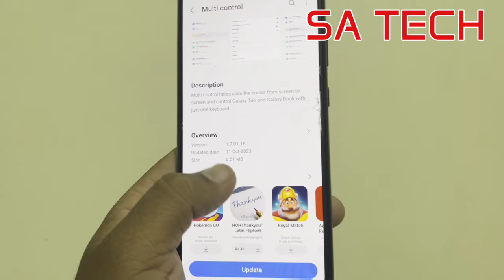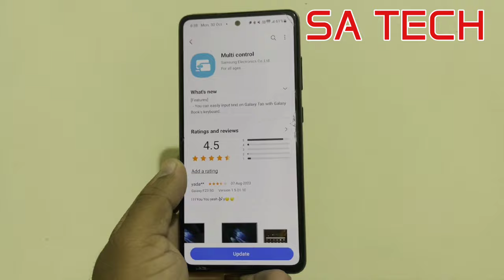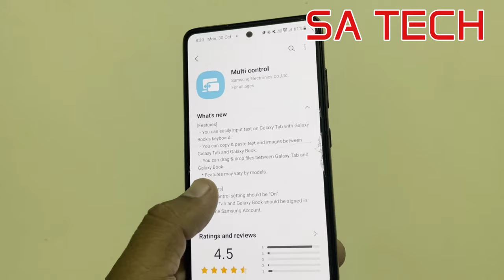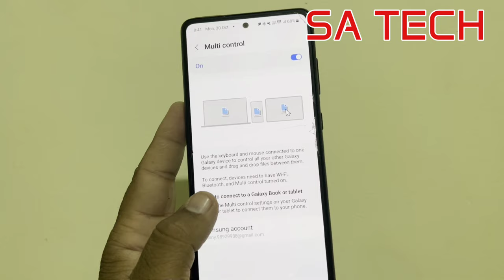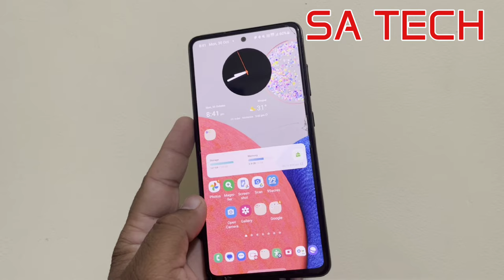Samsung Multi Control APP New Update & Features 2023 , Samsung Multi Control App The Ultimate Guide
in this video i describe about The Samsung Multi Control app has been updated with new features and improvements, making it easier than ever to control your Samsung devices.